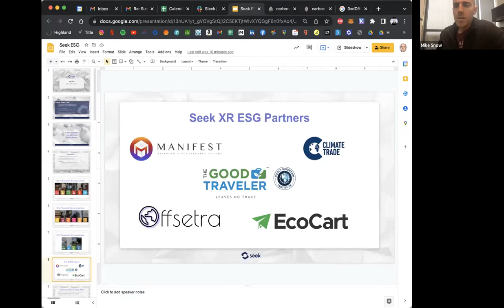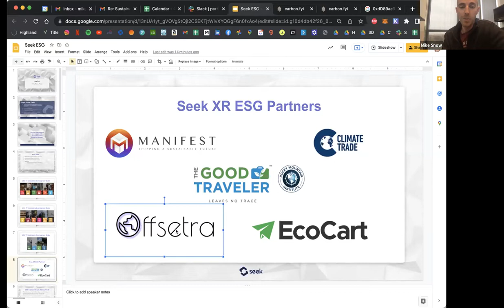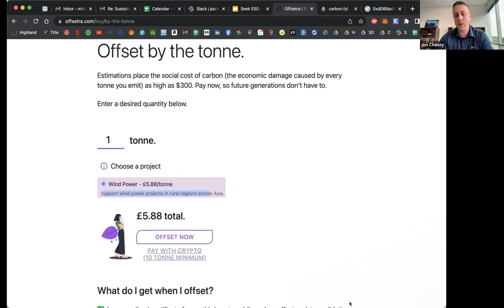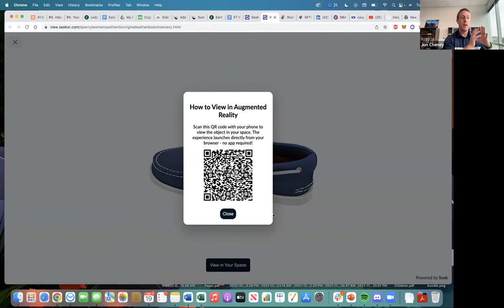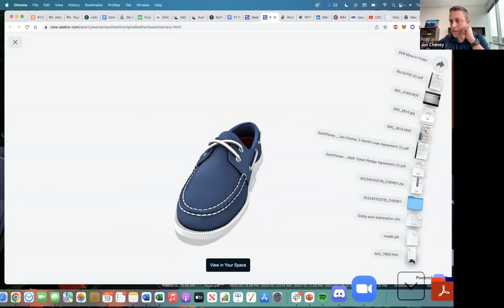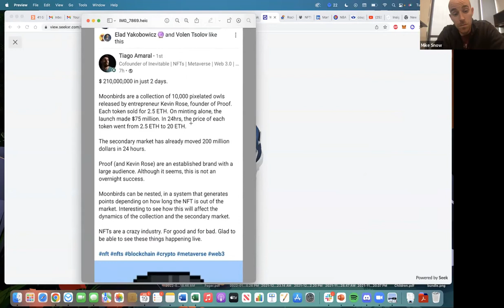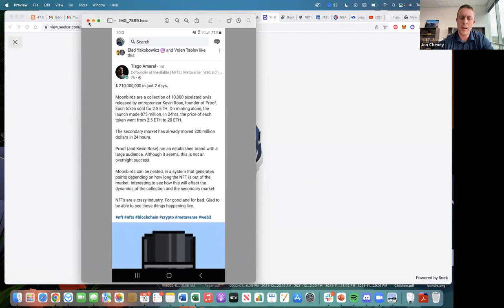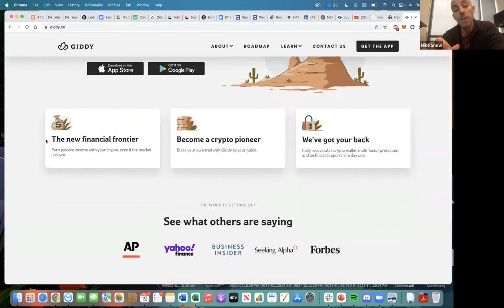ESG Webinar : Digital World and the Environment